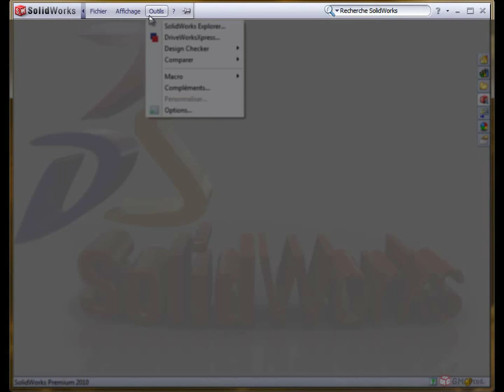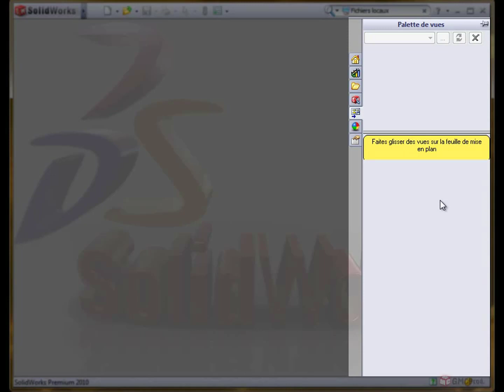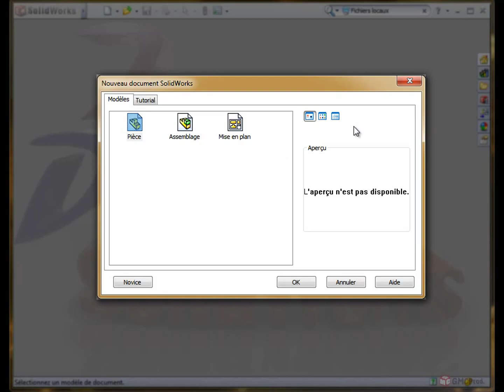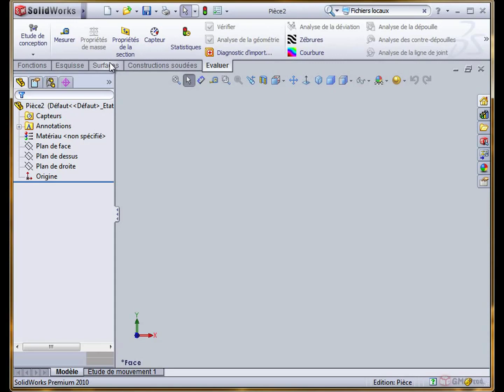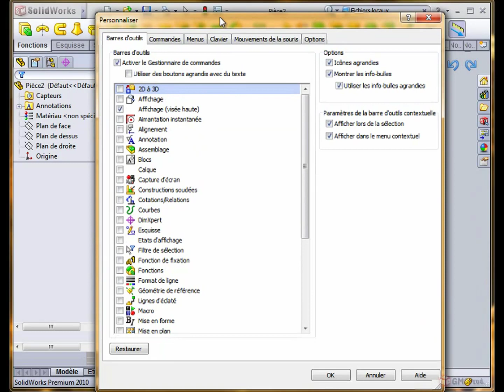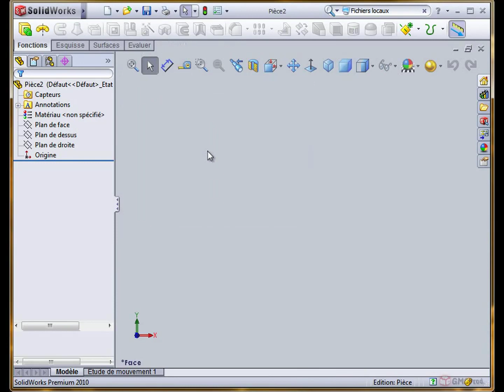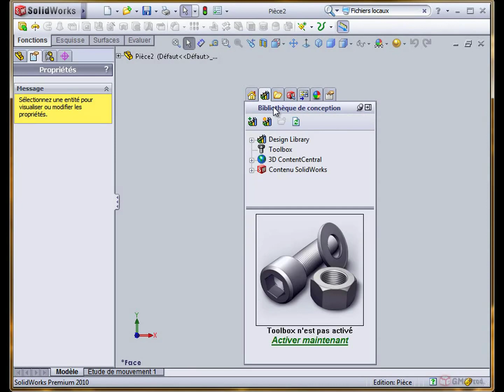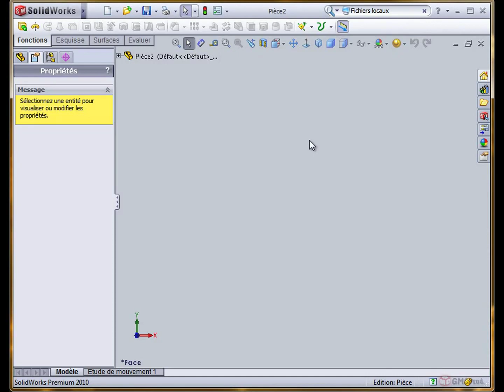Formation SOLIDWORKS -1- PRÉSENTATION SOLIDWORKS 2010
Vue d’ensemble de la formation :

** Comprendre l’application
** Affichage et outils de SOLIDWORKS
** Modéliser des pièces
** Les construction soudées (mécano-soudé)
** L’assemblage sous SOLIDWORKS
** La bibliothèque TOOLBOX
** La mise en plan
** Le moulage
** Représentation schématique (les blocs)
** Animation et étude de mouvement